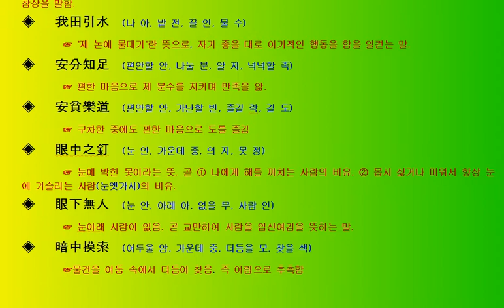한자성어 사자성어 고사성어 09